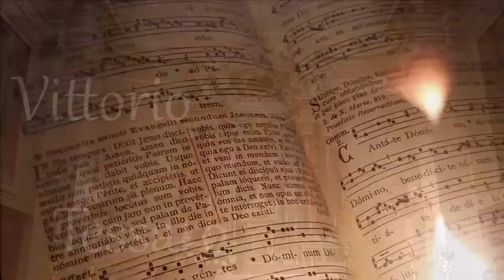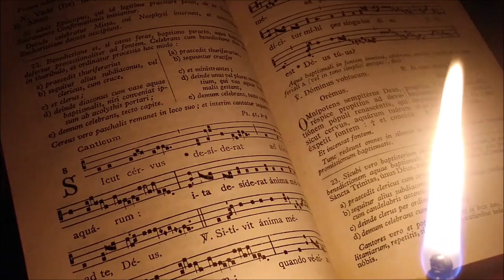SPECIALE 200 ISCRITTI - Salve Regina (R. Lefèvre) - Vittorio Tessaro [SUB/HD]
Un ringraziamento è dovuto a tutti voi per il grande supporto che state dando  non solo a me, ma a tutte le meravigliose persone che mi affiancano in questo grande progetto musicale. Grazie di cuore a tutti.

Concerto "Gaudium Vitae", Chiesa di Enna di Torrebelvicino
16 Settembre 2018 - Coro gregoriano "Aurea luce".
Direttore del coro e Organista: Vittorio Tessaro